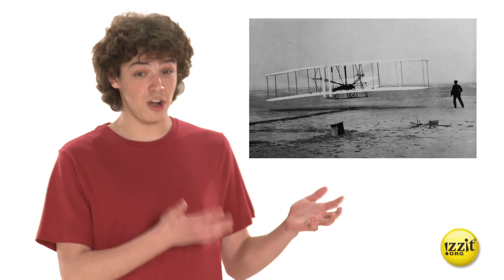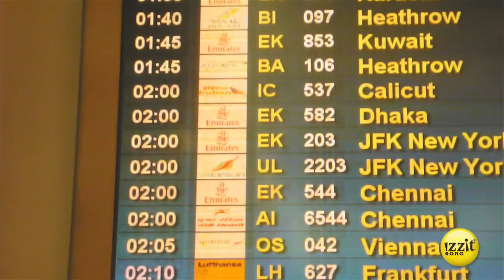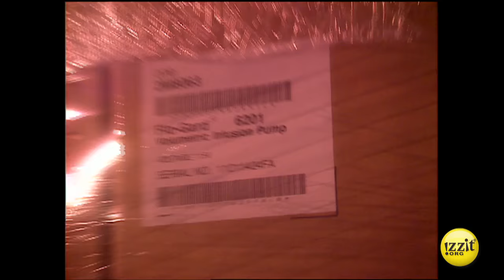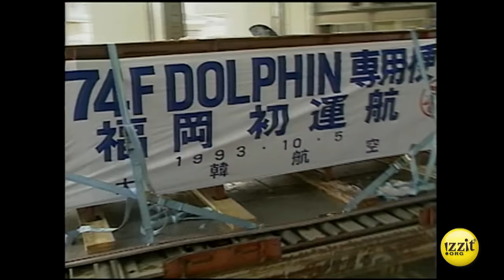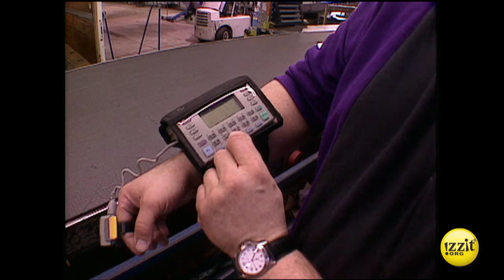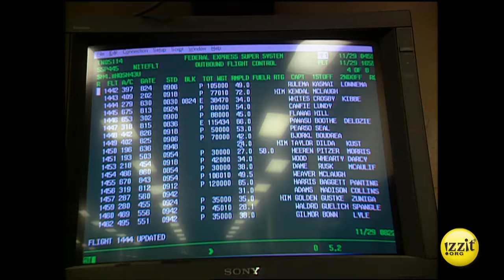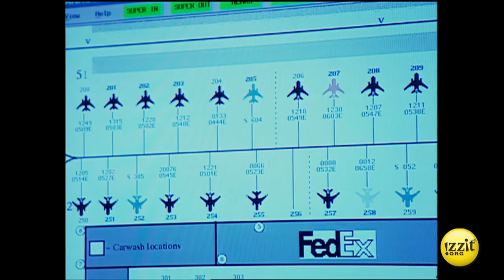The Paradox of Progress - Full Video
The automobile killed the horse and buggy. The airplane signaled the demise of passenger railroads. The invention of the typewriter created millions of jobs, but when the personal computer came along, those jobs were gone.

The Paradox of Progress shows this process of “Creative Destruction” through the story of the revolutionary system of package delivery pioneered by FedEx.

Should the government allow new businesses to force old ones out? Watch and decide for yourself.

The Paradox of Progress covers numerous educational standards across several subject areas including ELL, Language Arts, Media/Technology, and Social Studies for Grades 6-12. To learn more about this educational program, and which standards it covers specific to your grade, subject area, and which standards your district is using, visit our educational program summary section for this video

Subject Areas:
■ Business
■ Economics
■ Family & Consumer Science
■ Government
■ Technology
■ U.S. History

Topics:
■ Business History
■ Creative Destruction
■ Entrepreneurship
■ Innovation
■ Monetary Policy
■ Technology

Chapters

0:00 Introduction
2:44 Fed Ex
6:22 The Matrix
9:54 The Paradox of Progress
11:07 Discussion Question